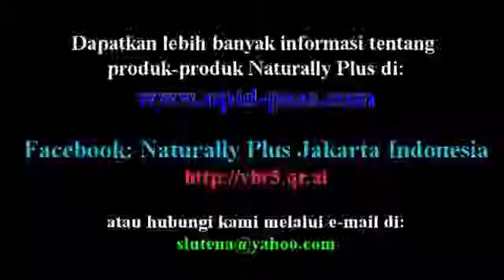Kumpulan Kesaksian SUPER LUTEIN S LUTENA dari Singapore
Kumpulan Kesaksian SUPER LUTEIN S LUTENA dari Singapore - RewardPelanggan.com

Sekarang momentumnya tepat.
Satu demi satu para pembeli mulai terbantu dengan sistematis spillover otomatis full mengisi jaringan yang kosong. Caranya cukup menjadi pembeli slutena di sini. Ingin sehat gratis seumur hidup. Ikuti member. Klik WA di Bio profile ini.